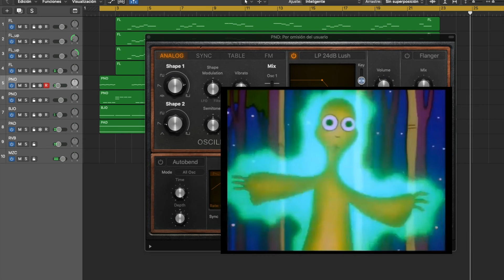X Files in Logic RetroSynth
Aprendiendo con Archivos X y Los Simpons.

Los primeros pasos en los sintetizadores virtuales, hoy es el día de RetroSynth de Logic Pro X

saludos

[ENG]
Learning with X Files and The Simpsons.

The first steps in virtual synths, today is Logic Pro X RetroSynth day

Cheers